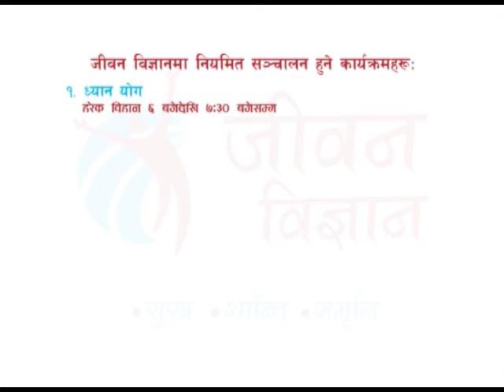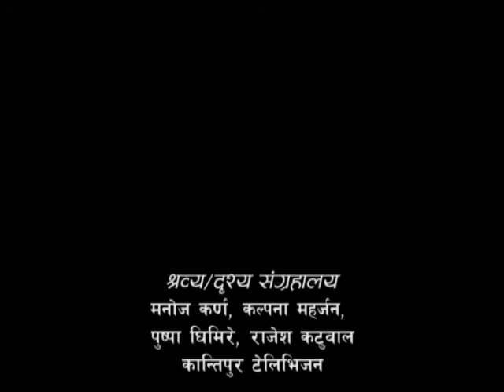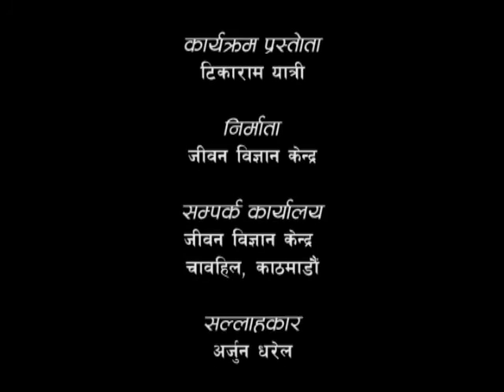How to Get Rid of Alcohol Addiction ? - 01 (मदिराको लत कसरी छुटाउने ? - ०१) Episode 181